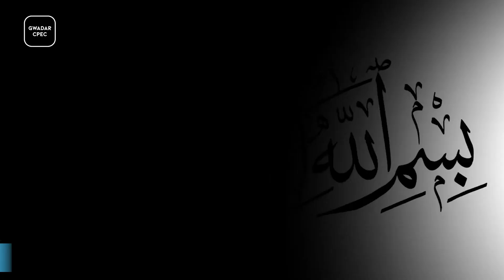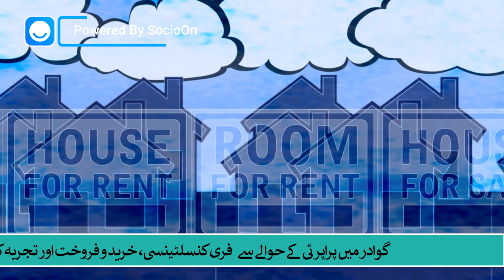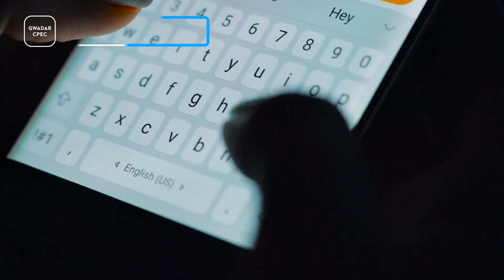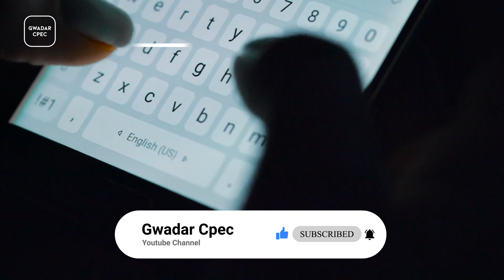Gilgit Skardu Road | Cities and Countries Connected Now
Gilgit and Skardu are the most important regions of Pakistan not only in terms of beauty but also in terms of economy and trade because they are connected with the most important regions of the world, for example the Wakhan of Afghanistan in the northwest of Gilgit-Baltistan. There is a strip that separates Gilgit-Baltistan from Tajikistan, while in the north-east lies the region of China's Muslim-majority Xinjiang province. But due to its importance, roads are lacking here. Interestingly, now another important road Skardu-Gilgit Road is ready to make a splash in Pakistan which is equivalent to changing the economy of these areas.